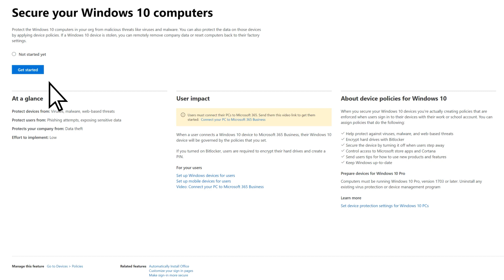How to secure your Windows 10 PCs in Microsoft 365 Business Premium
After setting up device protection in Microsoft 365 Business Premium, you’ll also want to protect your Windows 10 PCs. In this tutorial, you’ll learn the steps to do so.

• From the Microsoft 365 admin center, choose “Setup,” then under “Secure your Windows 10 computers, select “View”

• Select “Get started”

• You can review the options and adjust if needed. You can hover over the tooltip to learn more about a policy

• You can also select who the policy will apply to whether that is everyone in the organization or specific security groups

Select “Save changes” and you’re good to go. Microsoft 365 is now helping to protect your PCs.

*Please note that Microsoft 365 Business is now called Microsoft 365 Business Premium. The new product name went into effect on April 21, 2020.